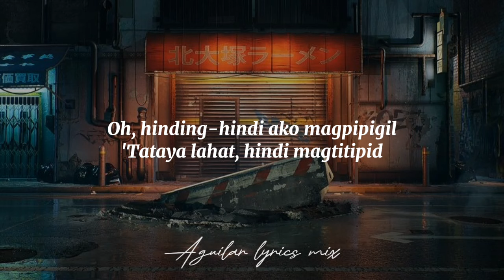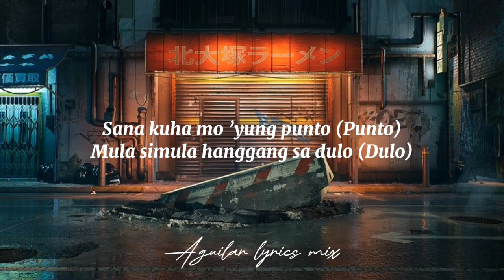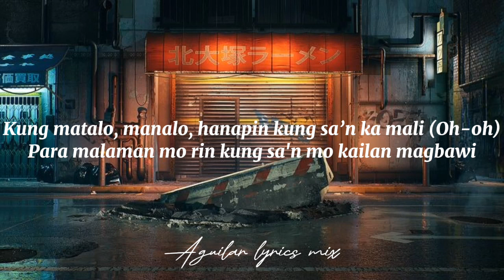Flow G - High Score (Lyrics)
~~Flow G Lyrics~~
[Intro]
Oh, hinding-hindi ako magpipigil
'Tataya lahat, hindi magtitipid

Gagawin ang dapat kong gawin
Alam ko na magagawa ko rin

[Chorus]
Balang araw maging icon
Gusto ko kagaya ko si idol

Mala-Michael Jordan huma-high score (Uh-uh)
Kilala magaling, pagdating sa ring

Balang araw maging icon (Icon)
Gusto ko kagaya ko si idol (Idol)

Kaya ’yung tyaga ko tina-times four
Ratrat lagi parang rifle

[Verse 1]

'Wag na 'wag kang kakagat sa fake, iwas ka sa foul
’Wag kang makampante, ingat sa galaw

'Wag puro atake, aralin dumepensa
Minsan din dipende 'yan kung pa'no ka pumwersa

Minsan kailangan pahabain ang pasensya
Isa 'yan sa mga pangunahing diperensya

'Pag natambakan ka na do'n ka maghahapit
Pero 'pag naka-lamang ka na, nakakampante

Sana kuha mo ’yung punto (Punto)
Mula simula hanggang sa dulo (Dulo)

Dapat isagad mo ’yung laro mo
Dapat lagi nakatutok kada minuto

[Verse 2]
Kasama na sa laro, natural lang madapa
Natural lang matalisod, natural mabutata

’Di ka dapat natitinag, 'di ka dapat mauga (Hey)
'Di ka dapat nanghihina, 'di nila pwede makita

Kung matalo, manalo, hanapin kung sa’n ka mali (Oh-oh)
Para malaman mo rin kung sa'n mo kailan magbawi

'Yung pinakamagaling na ikaw pa na palabasin
Dapat ay wala kang pagkakataon na palalagpasin

Bawal ang malabot na binti
Kailangan buo ang dibdib

At sa sarili may bilib kasi may gustong marating
At patunayan sa marami kahit na paunti-unti

[Chorus]
Na balang araw maging icon

Prrt prrt prrt prrt prr- rrah

[Outro]
Para tuparin 'yung balang araw maging icon (Icon)